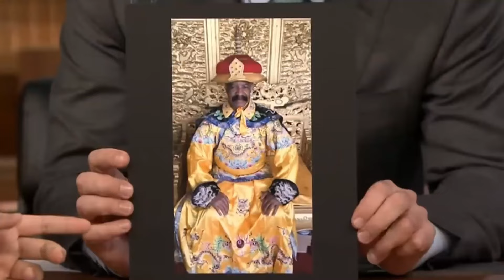Drake VS. Aubrey Graham: He's Not Like Us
Step into the world of hip-hop's most enigmatic figure as we uncover the untold story behind the persona of Drake versus the enigma of Aubrey Graham. From his humble beginnings as a child actor to his meteoric rise to rap superstardom, delve deep into the dual identities that have shaped one of music's most fascinating characters.

Join us on a journey through the highs and lows of Drake's career, from his early days in Toronto to his chart-topping success on the global stage. Through exclusive interviews, behind-the-scenes footage, and never-before-seen archival material, witness the evolution of Aubrey Graham into the iconic Drake we know today.

But what lies beneath the surface of this larger-than-life persona? What secrets and struggles have fueled the fire behind the music? Prepare to be captivated as we peel back the layers and explore the complex relationship between Drake and his alter ego, Aubrey Graham, in this revealing documentary.

Don't miss out on the ultimate showdown between Drake and Aubrey Graham: Before The BEEF. Tune in now and discover the untold story behind the man behind the music.

Drake VS. Aubrey Graham: Meet The Grahams